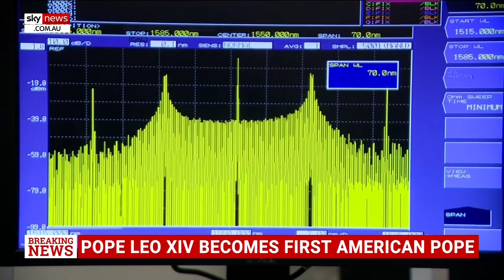New technology needed to prevent AI fueled energy crisis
Dramatic change may be needed in order to prevent an AI-fueled energy crisis.

New data highlights the incredible demand for data centres and the expected surge in power use.

The new Australian-made technology of microcombs could tackle the issue with the ability to send data at super speeds, crucially cutting the amount of power required at data centres.